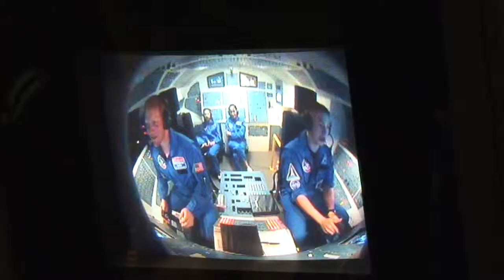Space Camp The Web Series Funny Trailer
Space Camp The Web Series follows a group of teenagers and some of their parents as they embark on the adventures of the 12-Day Advanced Space Academy. Space mission simulations, scuba diving, team work, rocket launches, robotics, hilarious moments and more with a little dancing thrown in, you will love following this quirky group and watching all of the exciting things they experience during their trip at Space Camp in Huntsville, AL.